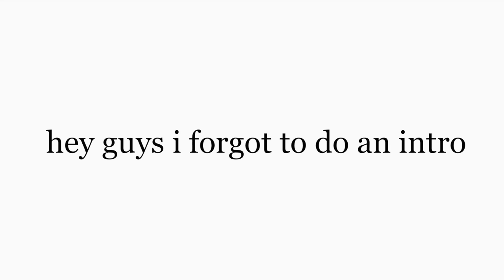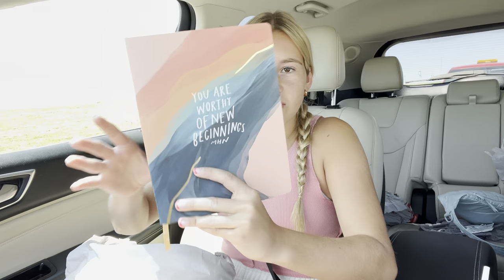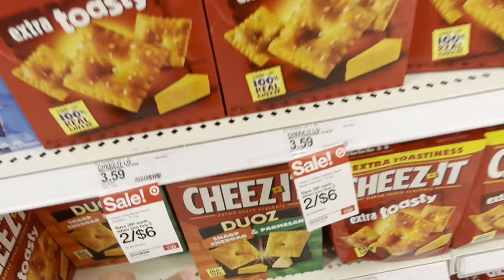shopping and packing for younglife camp!! castaway 2022